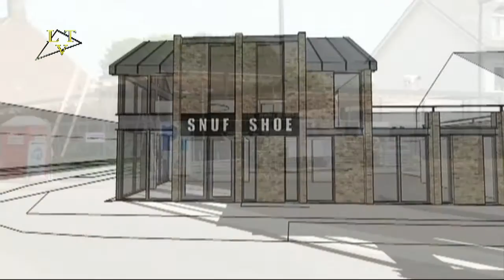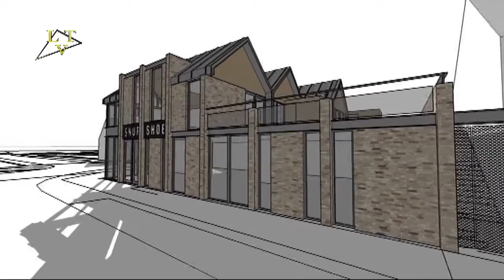Snuf en Shoe Concept Store Nieuwbouw plannen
Op 25 mei 2015 werd door Architect Princen en Wethouder Vereijken van de gemeente Landerd een toelichting gegeven over de nieuwbouw plannen van de winkel "Snuf en Shoe Concept Store" in Schaijk. Landerd TV was erbij en maakte er een leuk filmpje van.